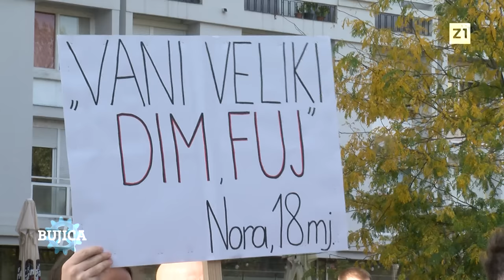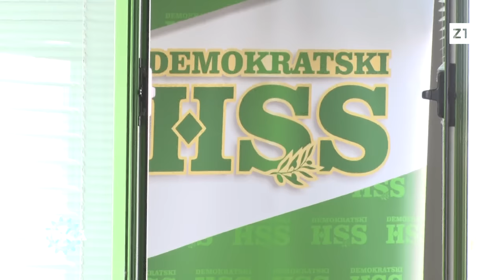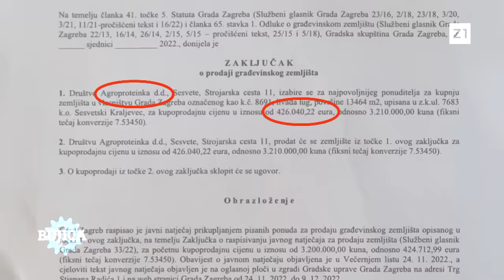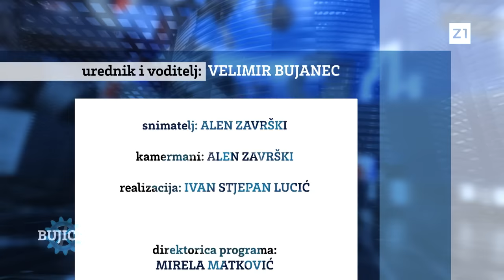BUJICA 16.10.2023. MARIO RADIĆ: Katu Šmajser treba hapsiti, migrante globiti, a Šeksa transferirati!